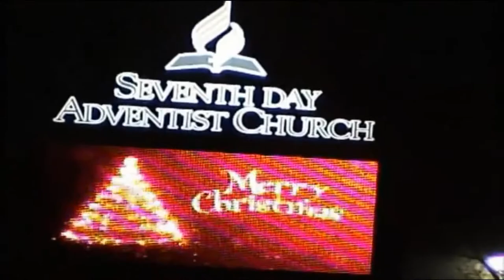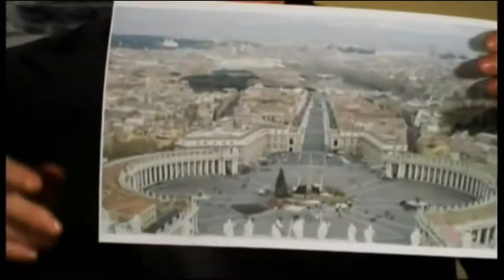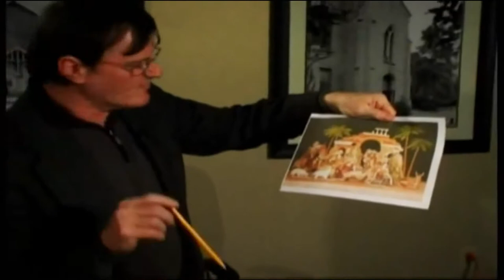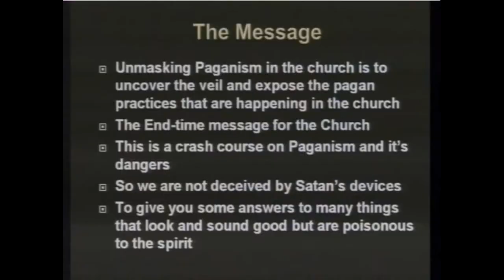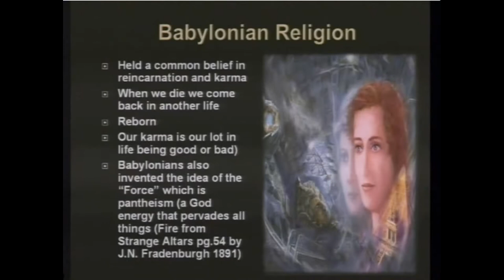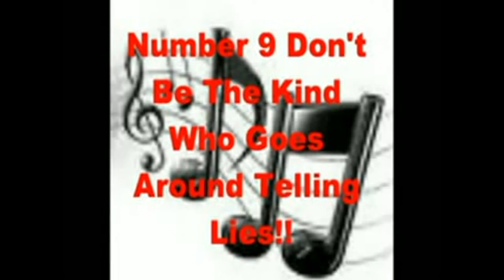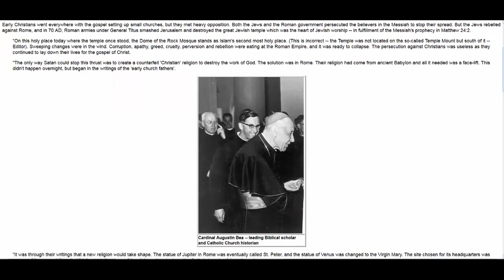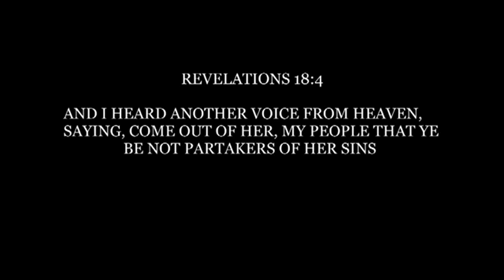CHRISTMAS, ISLAM, & VATICAN PAGAN ROOTS EXPOSED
SCRIPTURES ON HOW THE LORD FEELS ABOUT PAGAN HOLIDAYS:
Isaiah 1:14 Your new moons and your appointed feasts my soul hateth: they are a trouble unto me; I am weary to bear them.
Hosea 2:11 I will also cause all her mirth to cease, her feast days, her new moons, and her sabbaths, and all her solemn feasts.
Deuteronomy 18:9-14 - When thou art come into the land which the LORD thy God giveth thee, thou shalt not learn to do after the abominations of those nations. (Read More...)

Revelation 21:8 - But the fearful, and unbelieving, and the abominable, and murderers, and whoremongers, and sorcerers, and idolaters, and all liars, shall have their part in the lake which burneth with fire and brimstone: which is the second death.
1 Corinthians Chapter 69 Know ye not that the unrighteous shall not inherit the kingdom of God? Be not deceived: neither fornicators, nor idolaters, nor adulterers, nor effeminate, nor abusers of themselves with mankind, 10 Nor thieves, nor covetous, nor drunkards, nor revilers, nor extortioners, shall inherit the kingdom of God. 11 And such were some of you: but ye are washed, but ye are sanctified, but ye are justified in the name of the Lord Jesus, and by the Spirit of our God.

Leviticus 19:31 - Regard not them that have familiar spirits, neither seek after wizards, to be defiled by them: I [am] the LORD your God.